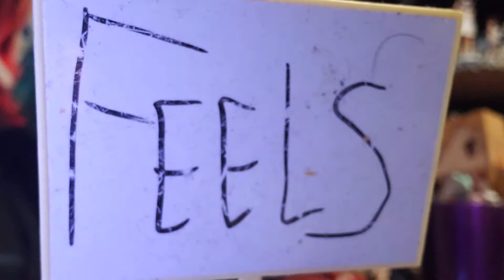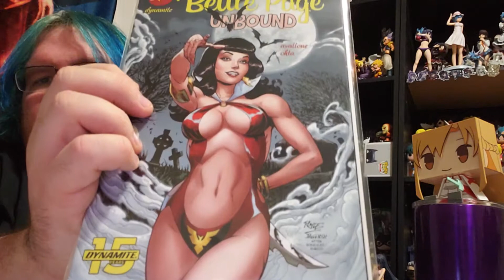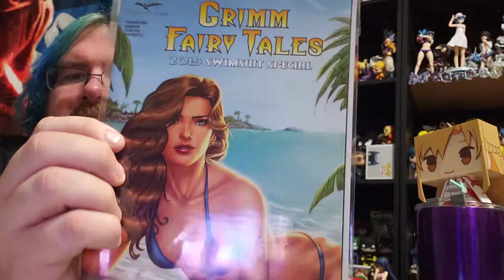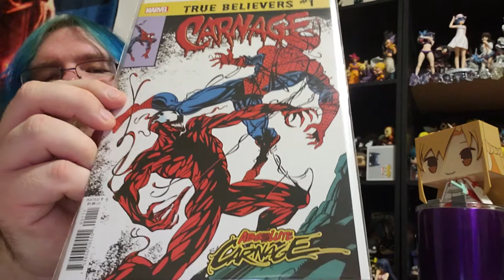Midtown comics comes again!